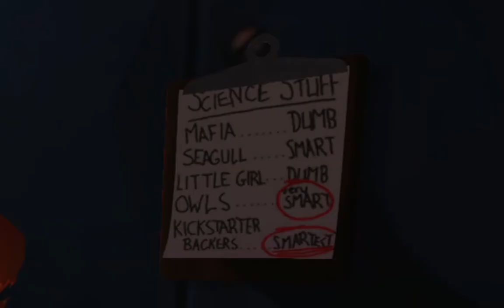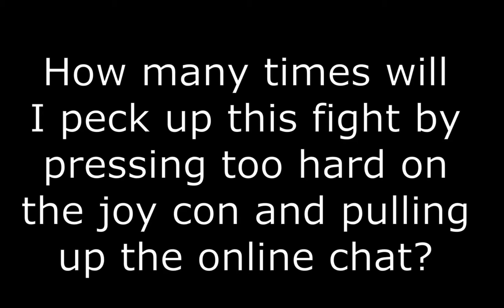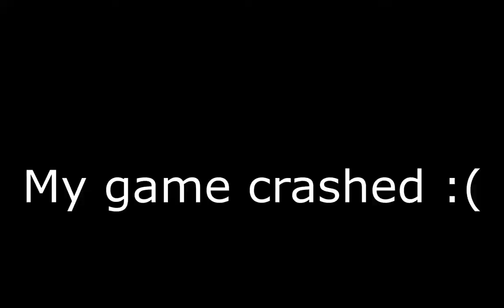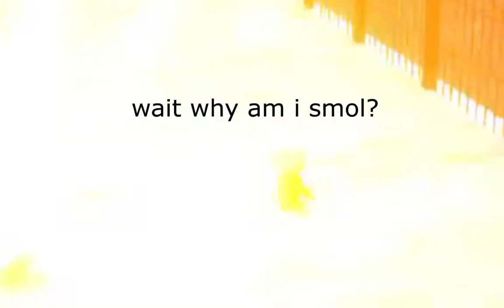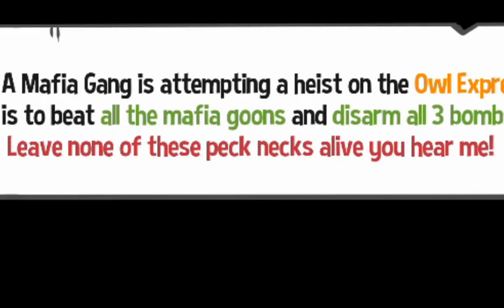Robin playing Mods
Just Robin goofing around
Nothing to see here
peck off